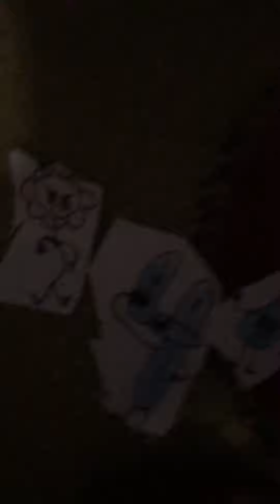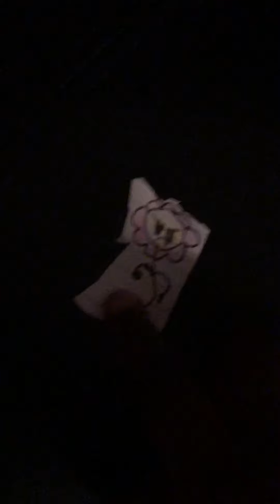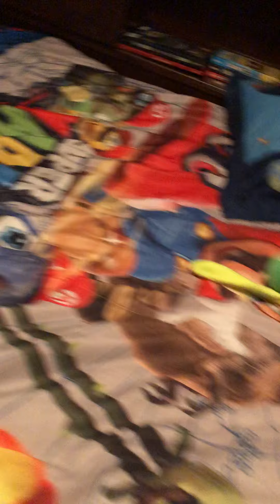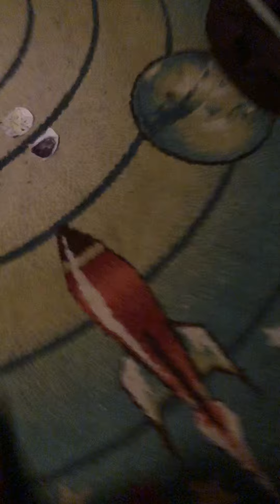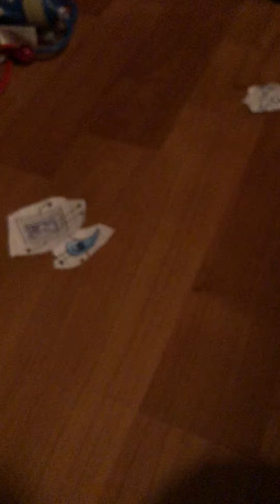Ultimate BFDI Battle Woody is not a scaredy-cat